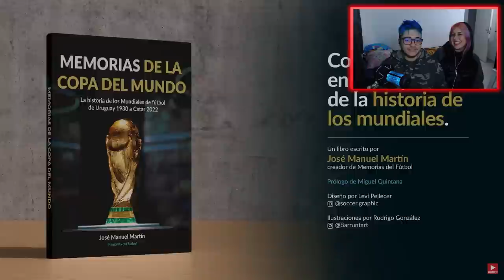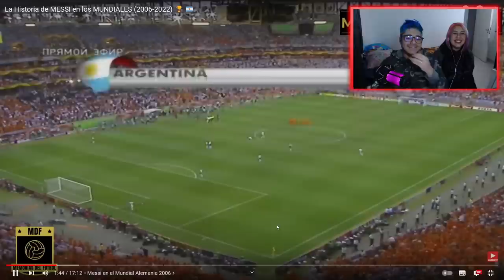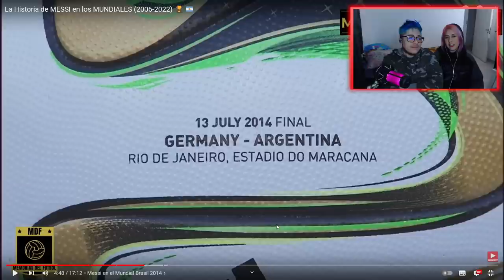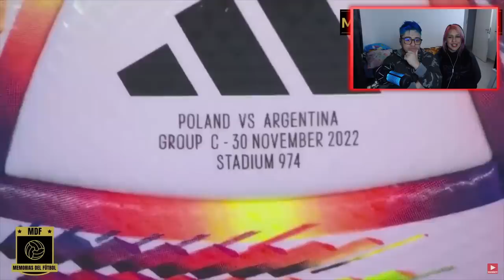Mexicano REACCIONA | La Historia de MESSI en los MUNDIALES 🏆 🇦🇷 | RECORDAR ES VIVIR